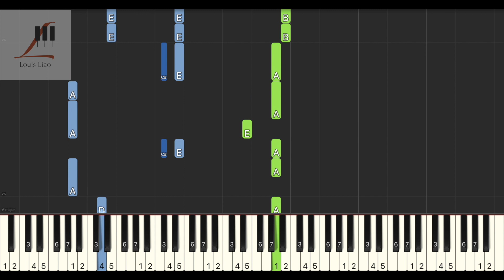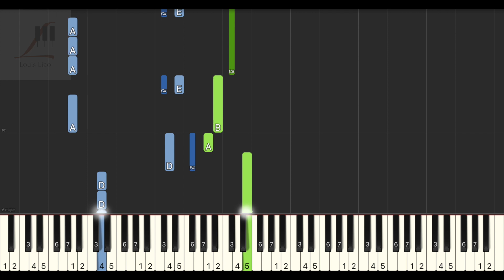柯柯柯啊 雨過天不晴『窗外的大雨 下的那麽動聽 你如此癡迷 忽略了我那句愛你』鋼琴教學 Synthesia 琴譜